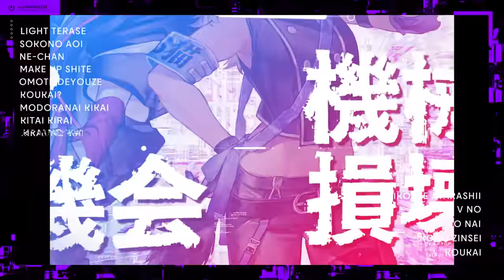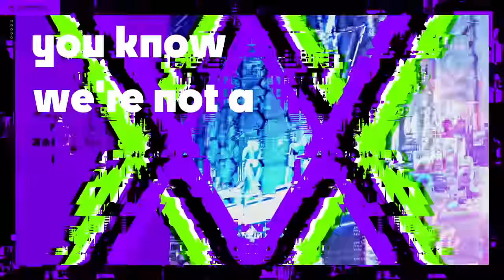ヒトガタ／HIMEHINA 歌ってみた【96猫＆天月】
Song by HITOGATA

Original :HIMEHINA
Covered Vocal : Amatsuki&96neko

2024/12/4(水)
天月2年ぶり5枚目のアルバム「ラスト・フレグランス」を発売することが決定！

豪華作家・アーティストによる書き下ろしや天月作詞作曲の新曲を多数収録
96猫、Gero、センラ（浦島坂田船）、超学生との
コラボレーション楽曲も有り！

初回限定盤には『ムーンライトパレードsweet sugar＆sweet bitter』2days公演＆
『ハローサマー・グッバイ』のライブ映像を収録！
さらに今回は天月活動15周年を記念し
『Amatsuki One-man Live 2022～Departure～』公演映像や
撮り下ろし企画映像、そして限定オリジナルグッズ(実写アクスタ)もセットとなった特装盤も登場！

HIMEHINAさんの「ヒトガタ」をふたりで歌わせていただきました。

◆Illustration：あっか@akka_0510
◆Movie ： イクミ@ikumi_OH20 (WOAIb@_WOAIb)
◆Mix：kain@kain2525

田中ヒメパート：天月 @_amatsuki_
鈴木ヒナパート：96猫 ＠96__neko